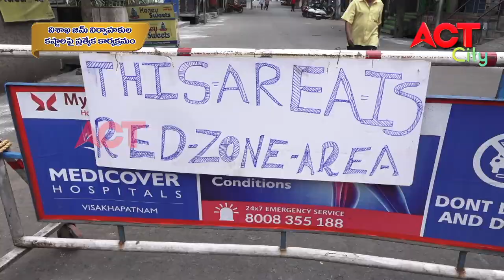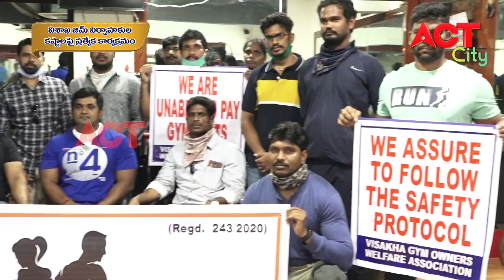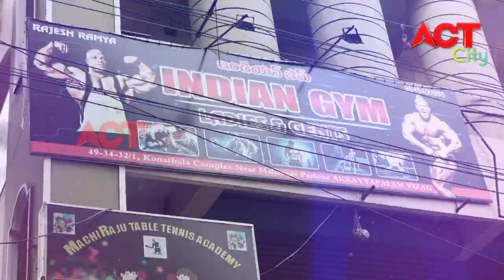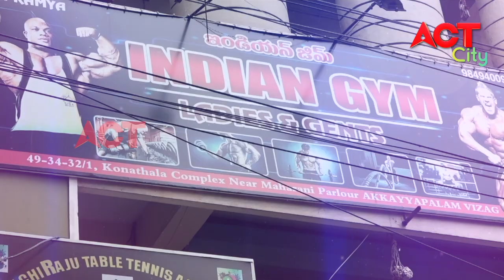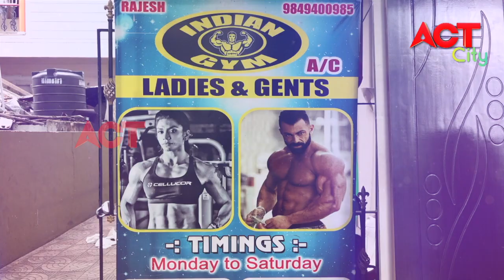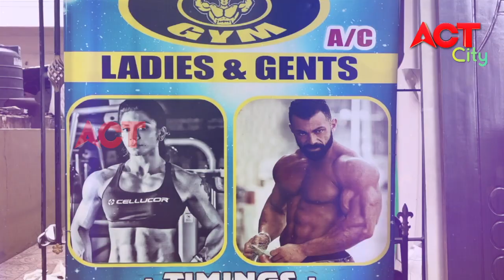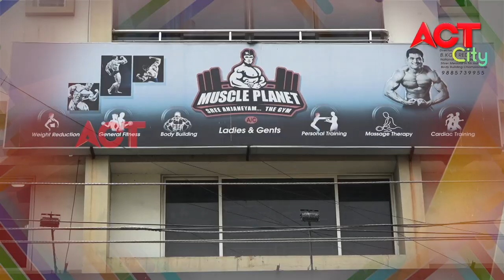VISAKHA ZYM NIRVAHAKULA KASTALU SPECIAL PROGRAMME